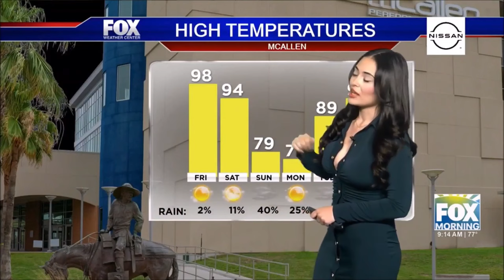Victoria Cantu 🌹 assures Texans things are looking up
Meteorologist, Victoria Cantu provides the extended forecast for southeast Texas; rain and very warm temperatures for the weekend.